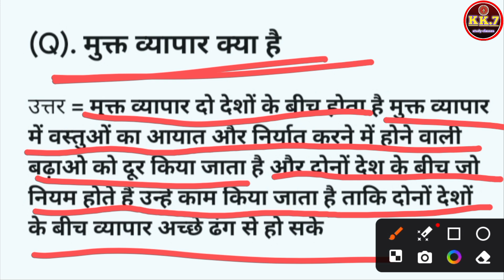मुक्त व्यापार क्या हैlmukt vyapar kya hai mukt vyapar kise kahate hain free trade agreement kya hai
mukt vyapar kya hai mukt vyapar kise kahate hain free trade agreement kya hai in hindi

in this video we will discussion about:

मुक्त व्यापार क्या है

what is free trade agreement in hindi free trade agreement kya hota hai what is fta in hindi free trade kya hai